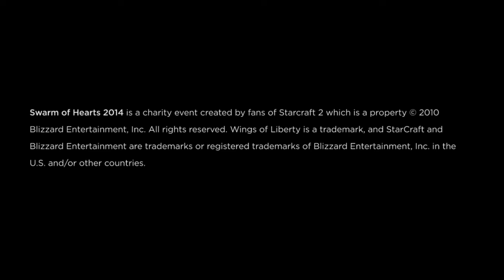Swarm of Hearts Trailer 2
Six Games: Hero Attack, Squadron TD, Star Battles, Aeon of Storms, Marine Arena, and Star Strikers.

One Charity: Doctors without Borders.

Save your receipts and let us know that you've donated.

Schedule for Saturday Global Stream/Casting:

- Squad TD From 1-2pm EDT
- Star Battle From 2-3pm EDT
- Hero Attack From 3-4pm EDT
- Zealot Hockey From 4-4:30 EDT
- Aeon of Storms From 4:30-6pm EDT
- The Star Strikers From 6-6:30 EDT
- Marine Arena From 6:30-8pm EDT

- Squad TD From 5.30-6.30pm EDT
- Star Battle From 8-9pm EDT
- The Star Strikers From 9-9:30 EDT
- Zealot Hockey From 9.30-11pm EDT

Schedule for Sunday the 18th:

SC2Mothership
- Semi Finals SQTD - 1pm EST to 2pm EST
- Finals AOS- 4pm EST to 5.30pm EST
- Star Battle- 6pm EST to 7pm EST

Temp0
- Semi Finals AOS- 1pm EST to 2.30pm EST
- Finals SQTD- 3pm EST to 4pm EST
- Star Battle- 4pm EST to 5pm EST
- Marine Arena Finals- 6pm EST to 7.30pm EST